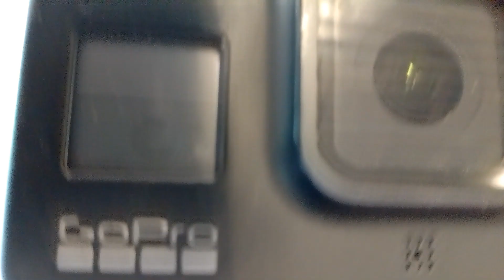Pinaayos ko ang Go Pro / Jun Tags vLog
Pag May Tiyaga May NiLaga 👍 🙏